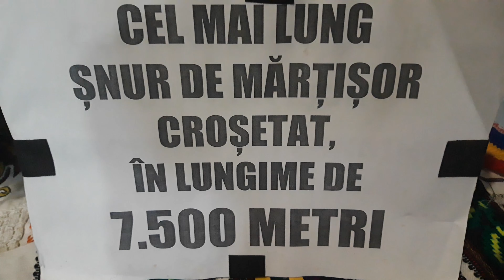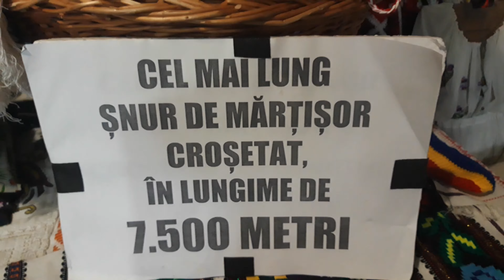Cel mai mare Mărțisor din LUME GUINNESS RECORD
Am gasit cel mai mare martisor din lume. Este inregistrat la Cartea Recordurilor, in Guinness Book Record. Un martisor care abia daca poate fi ridicat.

Martisorul este in comuna Vladimirescu din judetul Arad si se afla la un muzeu privat, alături de exponate extrem de rare.